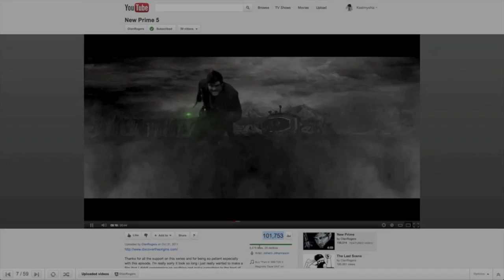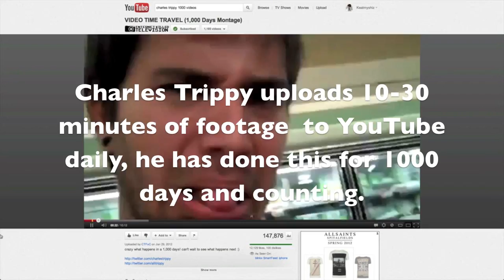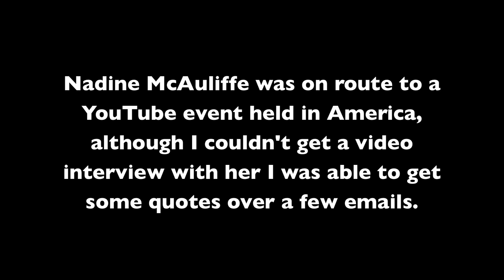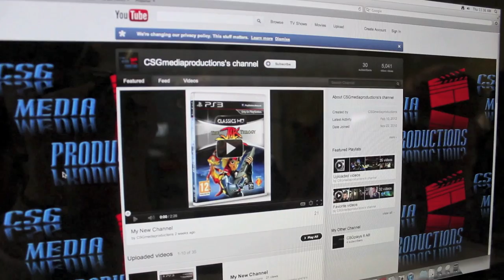YouTube: Broadcast Themselves Documentary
This is the documentary my friend and I created for our college project. All editing was completed by Keaton Gover. 'KeatMyShiz'